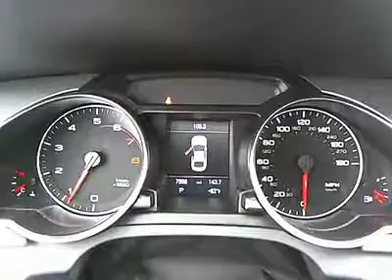2011 Audi A5 - Coupe San Antonio TX 00PP4172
2011 Audi A5 2.0 PREM P AWD Coupe - Stock#: 00PP4172

Cavender Audi
15447 IH-10 W

This 2011 Audi A5 2dr 2.0 PREM P AWD Coupe features a 2.0L L4 DIR DOHC 16V Turbo 4cyl Gasoline engine. It is equipped with a Manual transmission. The vehicle is SILVER with a Other interior. It is offered As-Is, extended warranty is available. -